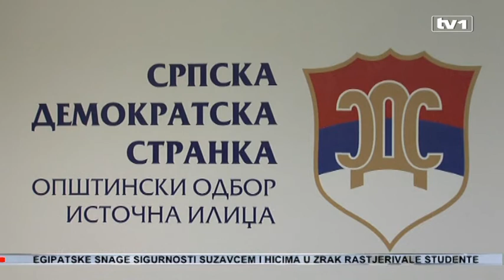SDS protiv smanjenja prihoda općinama, a Dodik tvrdi: Najviše ulažemo u Bijeljinu